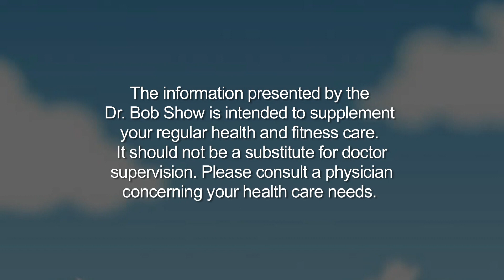"Preventing Chronic Sinusitis" with Dr. Mark Overholt